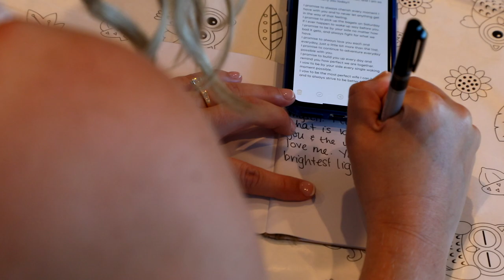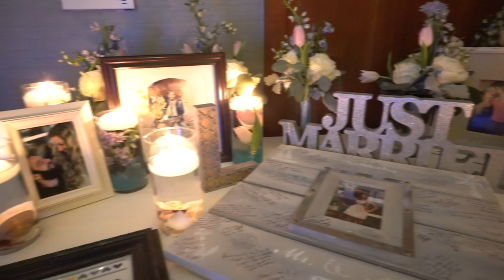Wedding at Marriott Sand Key - Clearwater Beach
Wedding of Cassandra Hill & Peter Lindner from New Jersey having a destination wedding at the Marriott Sand Key on Clearwater Beach.

The Marriott Clearwater Beach Sand Key is probably one of the most convenient venues on Clearwater Beach.  After shooting a wedding in Ft Lauderdale recently I said the ideal wedding would be to have the majority of the wedding on the east coast, where the sun is behind you, lighting up the water in the background, and then for sunset pictures go to the west coast.  At the Marriott Sand Key, you kind of can do that.  The sun is in the ideal position for the ceremony shining on bride and groom with the Intracoastal Waterway in the background.  For sunset you can easily walk to the beach or get a ride from the staff at the Marriott. On this wedding the timing was probably about an hour behind of what would have been ideal.  The lighting got very dark during the vows and we would have liked more time for sunset pictures on the beach at Sand Key Park, so things got alittle rushed there.

Cassandra & Peter were friends for about 8-9 years, but never made an actual connection until September of 2016.  They had gone golfing and Cassandra played her best game, clearly trying to win Peter's heart over.  It worked so well that when she was in Austin for work for the next 2 weeks, Peter hopped on a plane and spent the weekend with her.  She had recently given up on love, and really thought that soulmates did not exist.  Apparently she was just looking in the wrong place cause Peter was right under her nose.  They were marrried at the Marriott Sand Key in October 2018.